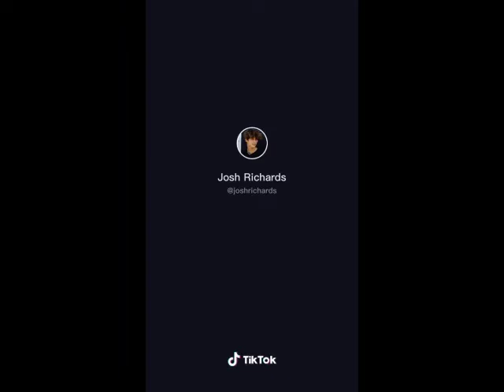Josh Richards Tik Tok Compilations | Part 11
EVERYTHING IN THIS VIDEO THAT INCLUDES THE FILM AND MUSIC, I DO NOT OWN. That being said I CLAIM NO RIGHTS TO any music AND VIDEOS.